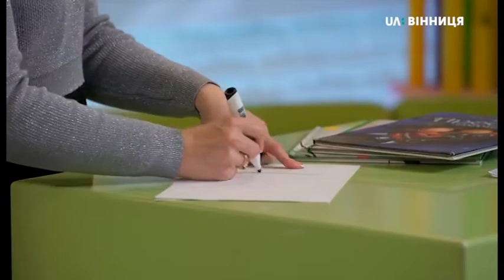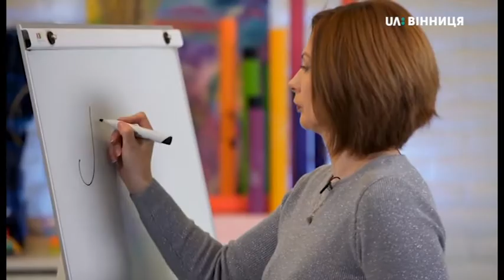28.04.2020 Телеуроки для молодших школярів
Старт телеуроків для молодших школярів. Транслюють їх на 4 каналах щовівторка та четверга з 9 до 10 ранку. Також їх можна переглянути на Ютуб-каналі Міністерства освіти. Показуватимуть такі уроки протягом 5 тижнів. Тривалість кожного 15 хв.